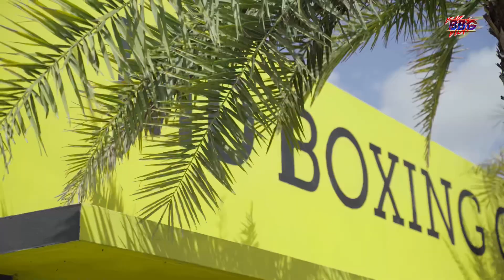Professional boxer Anthony Yigit was selected for Bad Boys Gloves 3 main event.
For main event of the night Professional boxer from Switzerland Anthony Yigit was selected boxing sparring against Jassie Aviles on Bad Boys Gloves Event. Bad Boys Gloves BBG is hosting its third boxing show at Famous 5th Street Gym in sunny Miami,Florida. Among the participants there were Olympic medalists, professional boxers with a good record from Colombia, Dominican Republic, Venezuela, Argentina and USA. The boxing night was attended by famous ufc champions, Sport news journalists, actors and celebrities. Rizvan Magomedov manager of the great boxer Khabib Nurmagomedov was wishing boxers good luck.
The third season passed to the sounds of best Miami DJ’s music, the fighters arrived on Harley Davison and other motorcycles custom made Mercedes Van the mood was festive! The host of BBG boxing show Dino Spencer as always, was on fire as the coolest host of the boxing events ! This is the best entertainment boxing shows in America and in the world ! Stay with us and take an active part in BBG ! Show us your support! The best boxing show BBG continues!